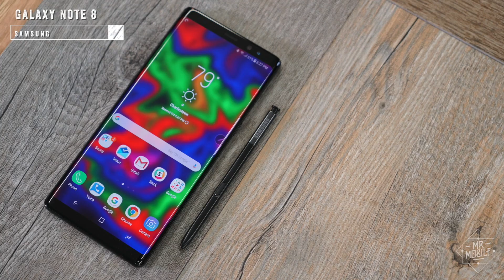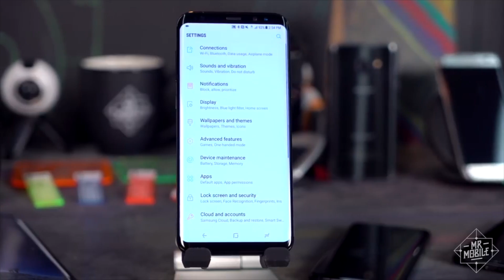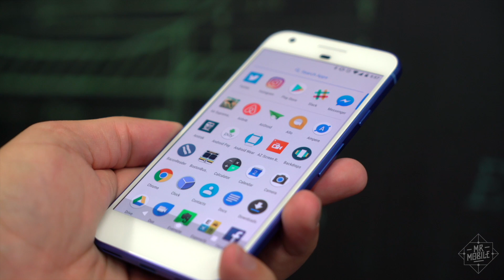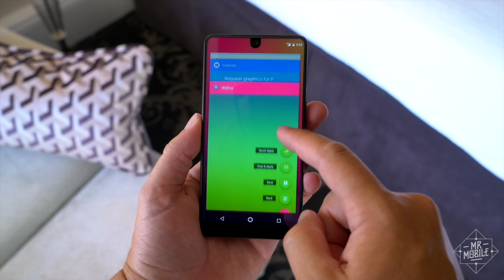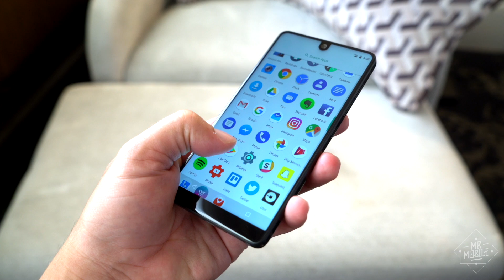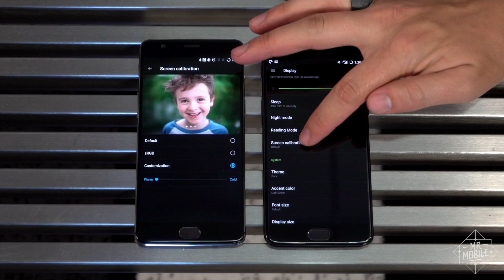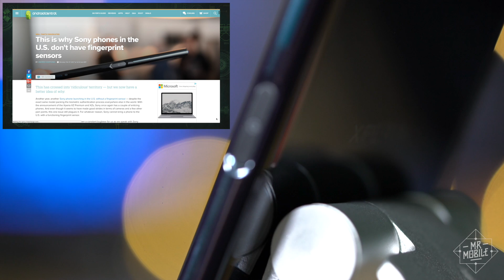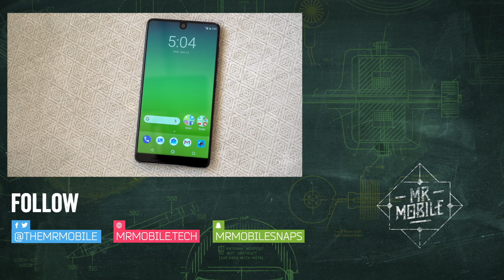Best iPhone Alternatives 2017: What To Buy Instead Of The iPhone 8/iPhone X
If you’re not excited for the next iPhone, you’re not alone. The iPhone X is pretty neat, but if I weren't a reviewer, it's doubtful I'd plunk down $999 for the privilege of owning one. While the new iPhone 8 and iPhone 8 Plus are less expensive, they’re also less exciting, with basically the same industrial design Apple's been using since 2012. So if you’ve been toying with the idea of jumping to Android, this is a good year to do it – but the world of Android is so vast, it can be tough to tell what’s actually worth your time. Fortunately, that's why I'm here. I'm MrMobile and these are my top picks for iPhone alternatives in 2017. Beware, though: if you're here for just another rundown of Samsung Galaxy shoutouts, you're in the wrong place. About half of these picks are not what you might call "popular" – and they're pretty US-focused to boot. So dive on in to the Best iPhone Alternatives of 2017, and drop your own suggestions in the comments!

[ABOUT THE BEST iPHONE ALTERNATIVES 2017 VIDEO]

MrMobile's Best iPhone Alternatives 2017 video was produced following extended review sessions with the Google Pixel, OnePlus 5, Essential Phone and Sony XZ Premium, as well as limited hands-on time with the Sony Xperia XZ1 & XZ1 Compact at IFA 2017. MrMobile has yet to go hands-on with either the iPhone X or iPhone 8/8S. All conclusions are preliminary pending a full iPhone X Review (coming soon!)

[FURTHER READING]

This Is Why Sony's Phones In The US Don't Have Fingerprint Scanners [Android Central]:

[MUSIC]

[SOCIALIZE]